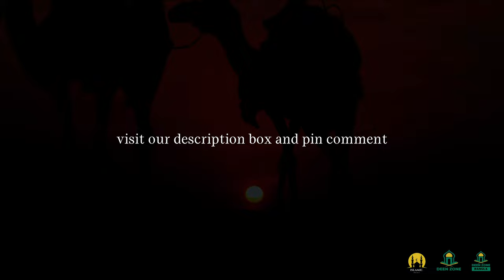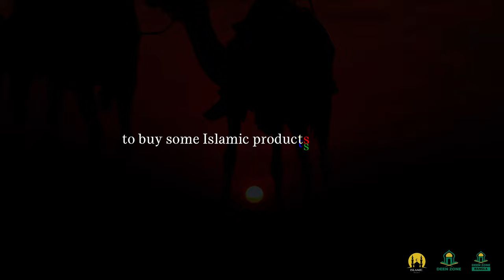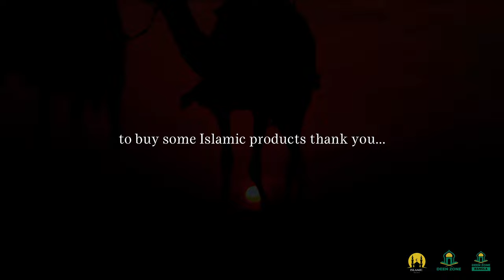COMPETITION OF MOSQUES - DEEN ZONE